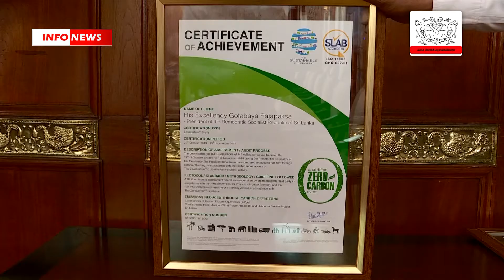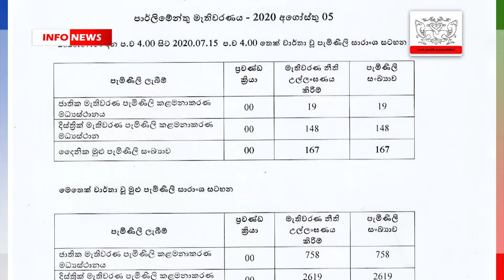Info News 2020-07-17